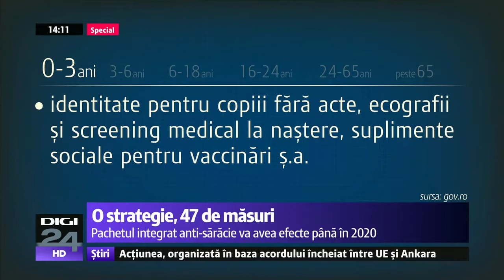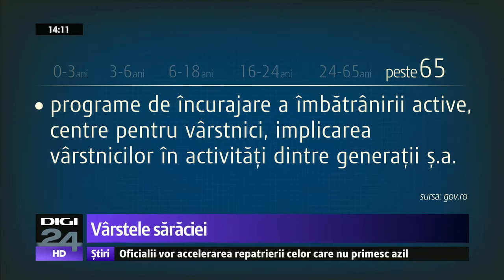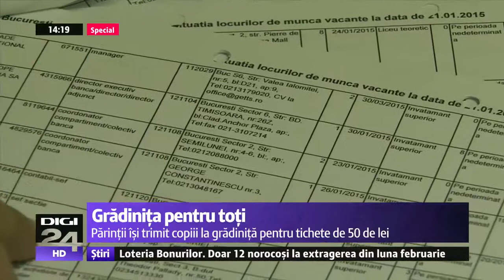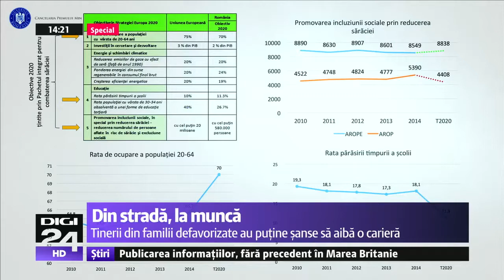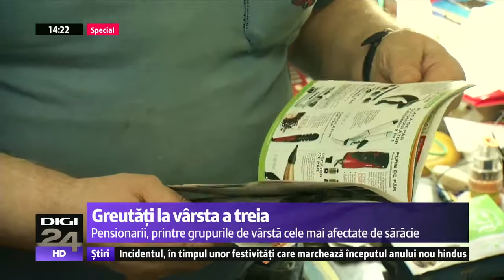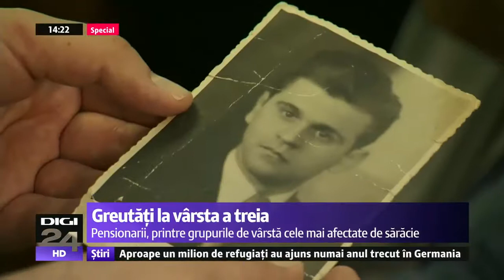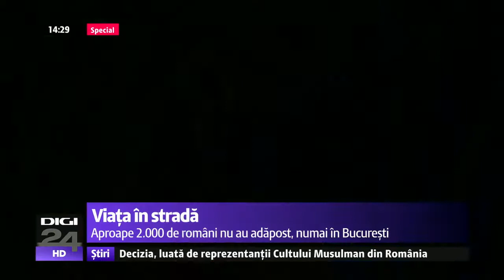Vârstele sărăciei - România: Țara europeană unde milioane de oameni trăiesc la limita subzistenței!